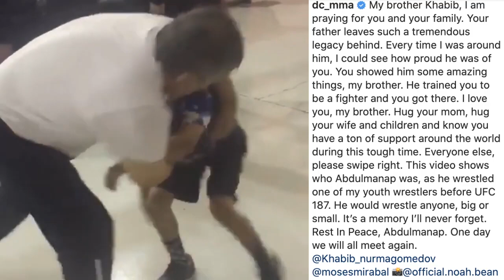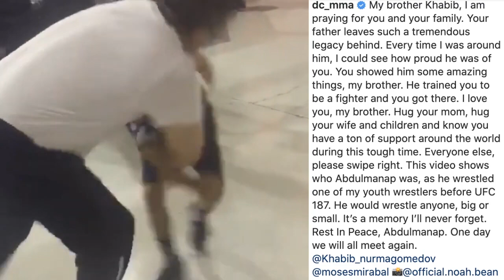DC & Helwani pay tribute to Abdulmanap Nurmagomedov | ESPN MMA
Daniel Cormier tells the story of the first time he met Abdulmanap Nurmagomedov, the father of UFC lightweight champion Khabib Nuramagomedov. DC and Ariel Helwani describe the impact he had on MMA in Dagestan and the world as a whole.

anatomyofafighter abdulmanapnurmagomedov thedagestanchronicles theglobalmuslimfilmfestival khabibnurmagomedov dagestan documentaryfilm russia makhachkala willharrisproductions inshallah sildi alhumdulillah awardwinning futureoscarwinner . SPECIAL THANKS TO MY BROTHAS @aliabdelaziz000 @rizvan_magomedov @kurbaitaev @zubairatukhugov @shamilzavurov